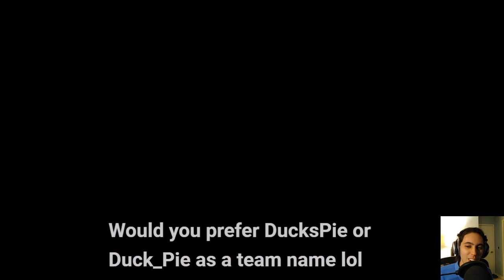BBTAG: Shirogxne (Yu/Naoto) vs Duckator (Heart/Vatista) 8/27/20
[Trying Vatista]
Shirogxne (Yu/Naoto) vs Duckator (Heart/Vatista)